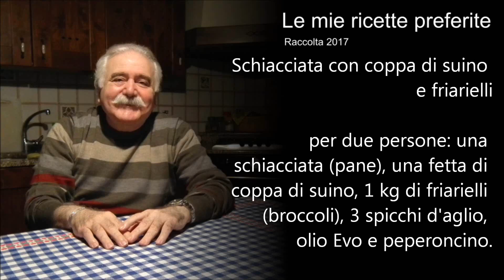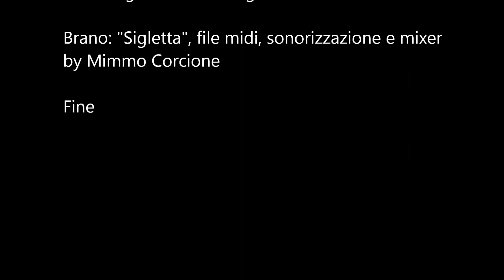Schiacciata con coppa di suino e friarielli (il primo "puorco" d'autunno)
Schiacciata con coppa di suino e friarielli
per due persone: una schiacciata (pane), una fetta di coppa di suino, 1 kg di friarielli (broccoli), 3 spicchi d'aglio, olio Evo e peperoncino.